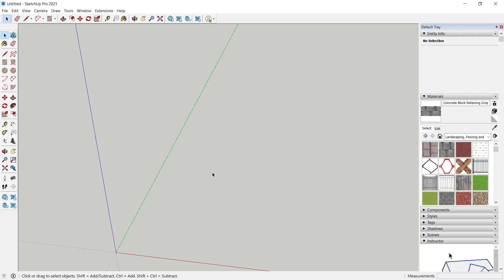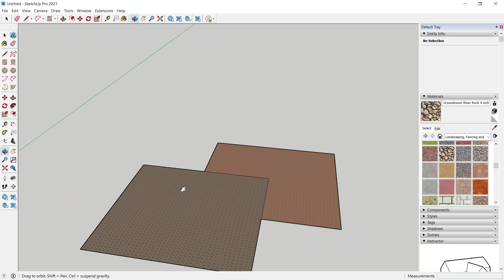How to remove flashing faces in Sketchup | Hindi | Sketchup Tutorial